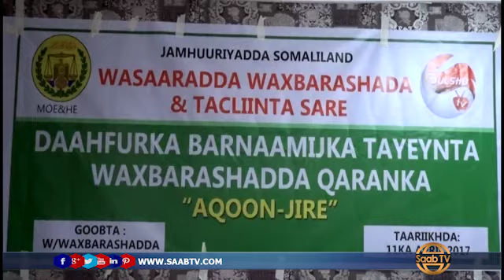Wasaaradda Waxbarashada Somaliland Ayaa Soo Bandhigtay Barnaamij Waxbarashada Lagu Tayaynayo